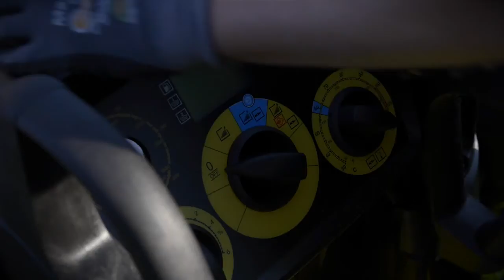Làm sạch tượng HERMANN – DETMOLD, ĐỨC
Làm sạch tượng đài cao nhất nước Đức
Từ năm 1875, Tượng đài Hermann nổi tiếng đã được tôn vinh tại Teutoburg Forest. Tuy nhiên, do ảnh hưởng môi trường, bụi bẩn và ô nhiễm hữu cơ đã khiến cho bức tượng trở nên mất thẩm mỹ và xuống cấp. Cùng với chủ sở hữu tượng đài là ông Landesverband Lippe, Kärcher đã thực hiện dự án làm sạch bức tượng trên như một phần của chương trình tài trợ văn hóa.

- Trụ sở chính: 811A - 811B Trường Chinh, P. Tây Thạnh, Q. Tân Phú, Hồ Chí Minh